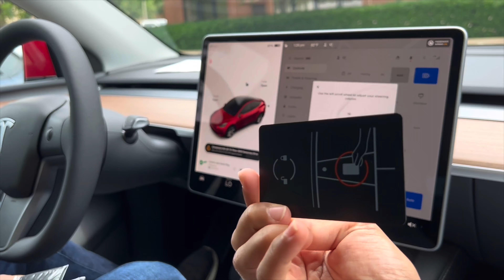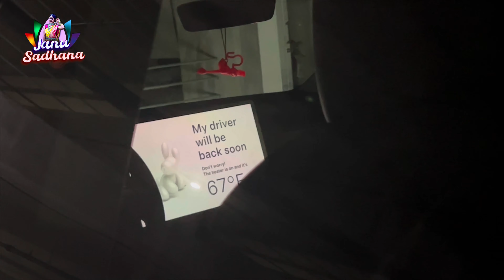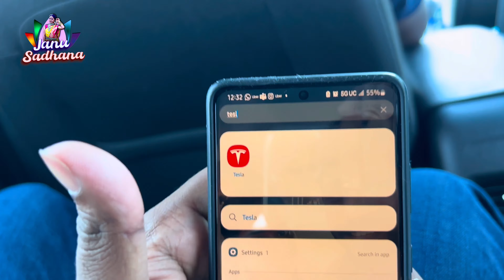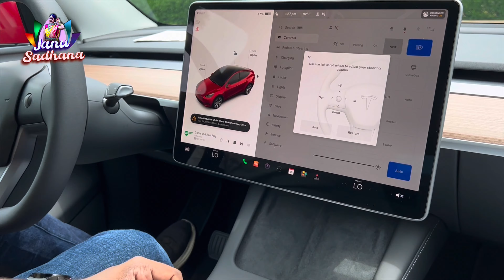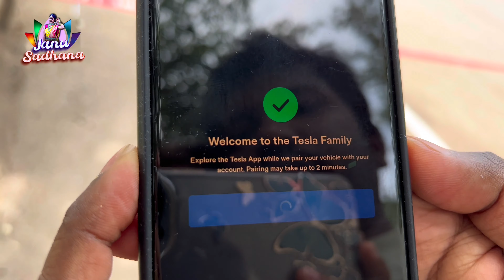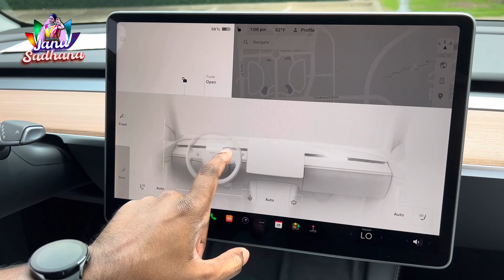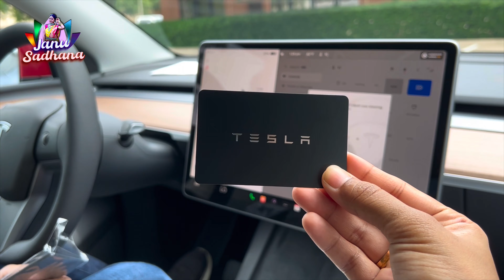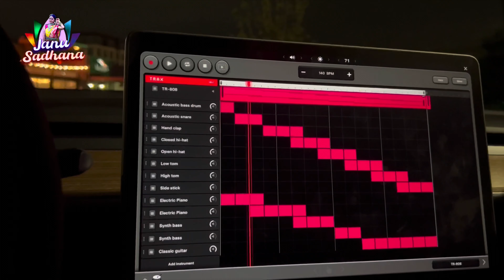మా కొత్త కారు | Tesla Model Y | Tesla Experience | Janu Sadhana | Telugu Vlogs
Take a look at this video highlighting the Tesla buying journey. We finally made up our minds and chose to go with Tesla after extensive deliberation. The reasons behind our decision include the remarkable technological advancements, lowered price point, heightened safety measures, federal tax credit, and notably, the substantial savings we anticipate on fuel expenses.